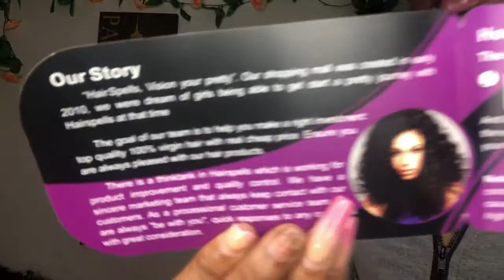Easy Lace Install ft Hairspells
Hi y'all. I am back with another video.

Today's hair tutorial video is  from @TaHoney Khan ,do you like this deep curly wig?hope you enjoy this video!

Hair details:180 density Brazilian deep curly lace frontal wigs 20 inches